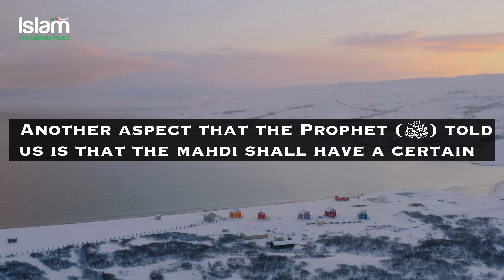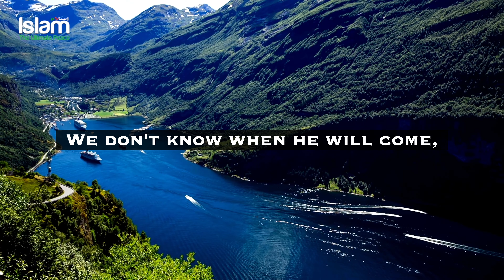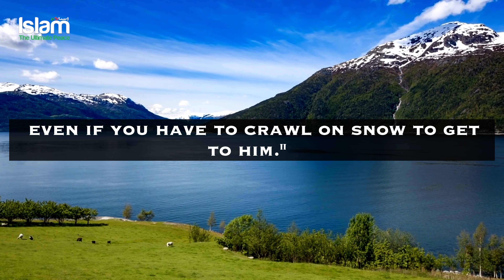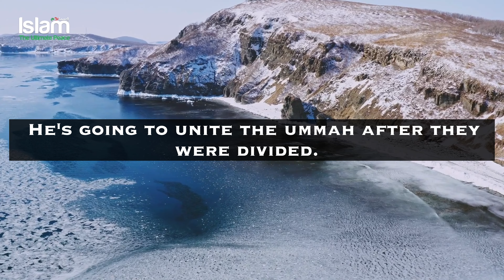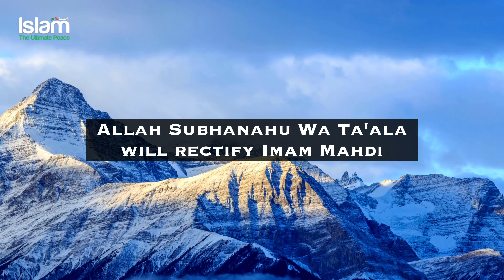WHO IS IMAM MAHDI AND WHEN WILL HE APPEAR?